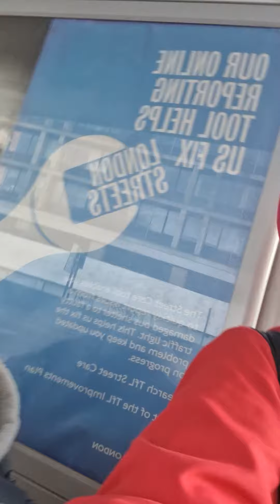merveleemyers tell @rastafaribirdlegs8866 activist bought gloriacameron alaistercampbell BOOKS